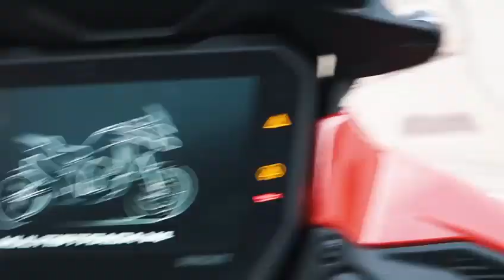Bologna - Circolo Polare Artico - Multistrada v4 - shortcut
Un viaggio da Bologna al Circolo Polare Artico in inverno in sella alle Ducati Multistrada v4